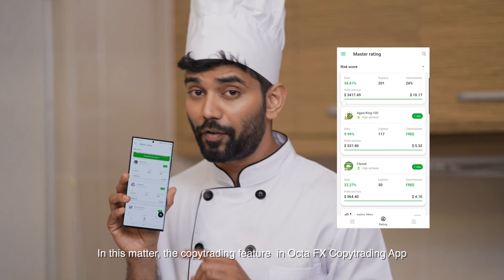Lemon Fish Rasam - Bala Ganapathi William & Subashini Asokan | Octa FX Copytrading | Adavadi Kitchen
You will enjoy this soup till the last drop, Lemon Fish Rasam! Plus in this episode we have Subashini Asokan as our special guest to taste the food 😊

And to those who are interested in trading, check out Octa FX Copytrading App segment in this video

Most importantly, try this recipe at home and drop your feedback, you will surely love it🫰🏻♥️